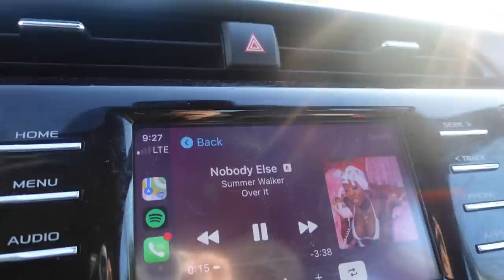VLOG : PREPPING FOR MIAMI , GOING THROUGH A PHASE , BTS OF IG SHOOTS & MORE | KIRAH OMINIQUE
Fall Sale!!! Affordable Youth Series Hair:➤

Amazon Klaiyi HairStore:➤